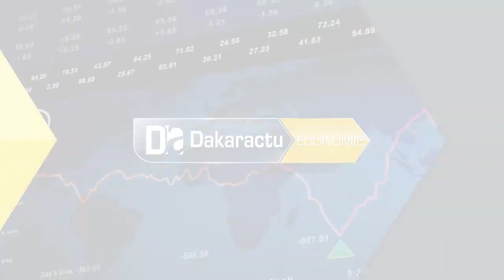Salon Tournant Economique Sociale et Solidaire /Niveau de qualification des artisans : "Les artisan